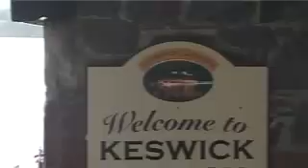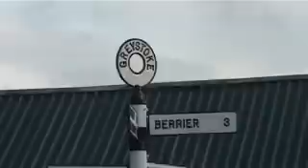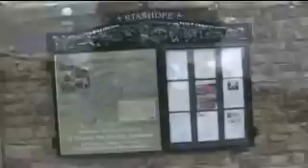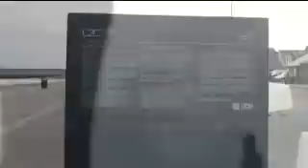C2C WHITEHAVEN TO SUNDERLAND IN UNDER 10 MIN, MISSION IMPOSSIBLE ?.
Boyd, Dave and Dan cycled their fourth C2C, doing this one for the second time, as usual for charity, this time for Breast Cancer. Any donations contact Boyds Hair design & Beauty, Chase Terrace, Staffs, on 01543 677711